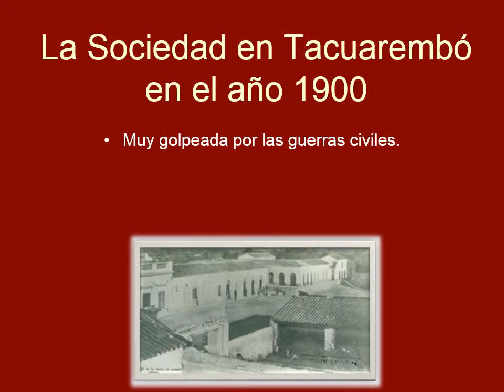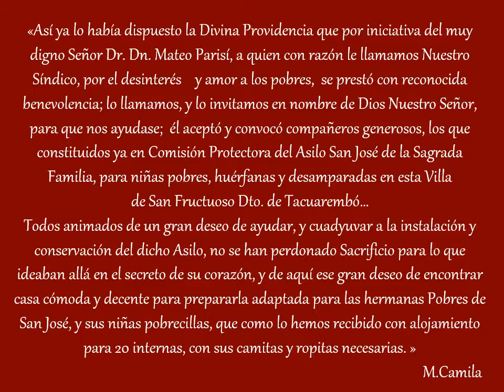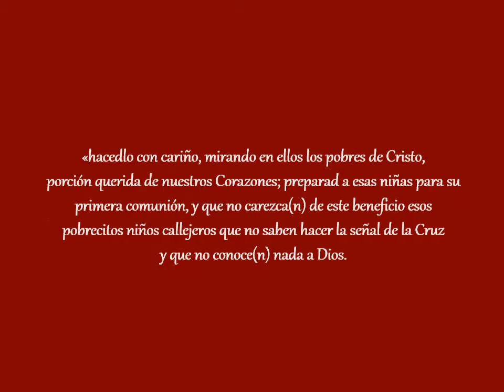Volviendo a nuestras raíces - Hogar Paz Nadal de San José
Reseña Histórica.

En 1907, la Madre Camila, de visita en el Hospital de Tacuarembó, que fue atendido por las Hermanas de la Congregación hasta 1912, se siente conmovida ante el espectáculo de niños que se asoman por las tapias del Hospital, pidiendo de comer.

Este estado de abandono de la niñez de esa localidad, mueve su corazón, y la determina a formar una Comisión de Caballeros que se dediquen a los preparativos para fundar un asilo, que ella familiarmente llamará la humilde casita de Nazaret.

En el mismo año 1907 se realiza la fundación del que se llamó Asilo San José de la Sagrada Familia.

El 8 de junio de 1922 se inaugura el nuevo edificio donado por Cecilia y Cora Nadal y cambia su nombre por el de Asilo José Paz Nadal, con el que hasta el presente se denomina.

“A la mayor honra y gloria de Dios Nuestro Señor y honor de nuestros esclarecidos Patronos la Santísima Virgen del Carmen, el glorioso Patriarca San José y Santa Teresa de Jesús. En el pueblo de Tacuarembó a los 26 días del mes de Noviembre del año del Señor de 1907 nos hicimos cargo de la administración y dirección del Asilo San José de la Sagrada Familia (San Fructuoso, República Oriental). En este mismo día quedó ya reservado el Santísimo. Sacramento en esta Capillita. Este Asilo es para niñas pobres, huérfanas y desamparadas. Fueron Padrinos del Establecimiento el Señor Mateo Parisí y la Señora Petrona Pintos; de la Capilla Señor Emilio Berro y su Señora Camila de Berro; del taller y dormitorios Señor José Doreste y la Señora Petrona Pintos, y del departamento de afuera el Señor Pedro Bidegain y la Señorita Cora Nadal.

Para costear las Hermanas y arreglo y preparación de la casa se había formado una comisión de Caballeros que hizo entrega total a la Comunidad, quedando ellos con el compromiso de recolectar fondos para ayudar al sostenimiento de dicho Asilo.

Fue nombrada Superiora de esta casa Sor María Justina de San José y se le dio como compañeras de tareas a Sor María Eufemia de Jesús como 1ª Asistente, a Sor Genoveva de Jesús como 2ª Asistente y a Sor Pierina de San Antonio como celadora.

Quiera Dios Nuestro Señor todo redunde a su mayor honra y gloria”.